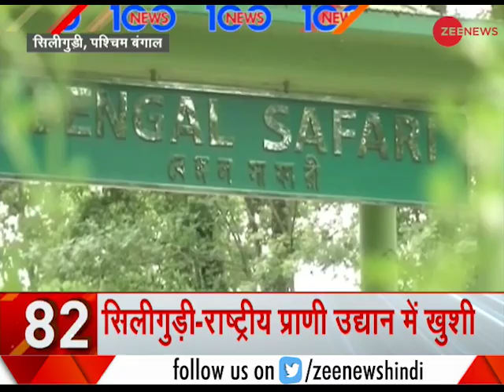News 100: Over 100 taken ill after eating paani-puri in Rajasthan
Over 100 taken ill after eating paani-puri in Rajasthan. Watch the video to know more about the news.